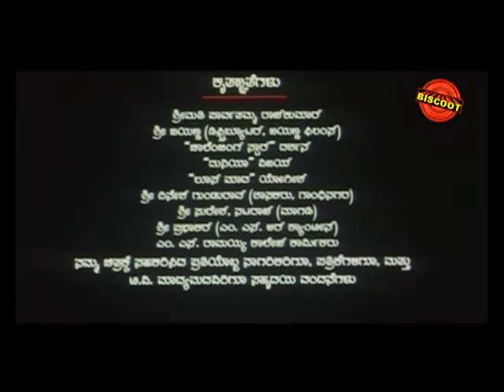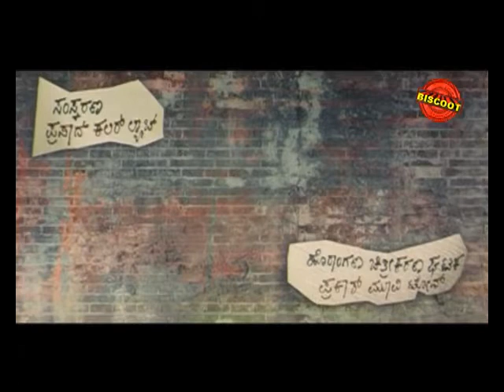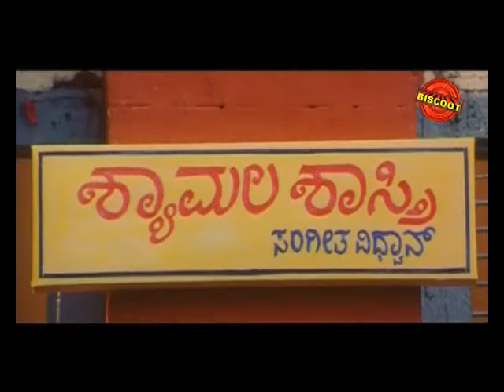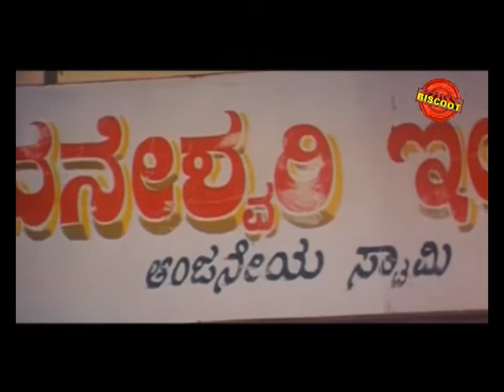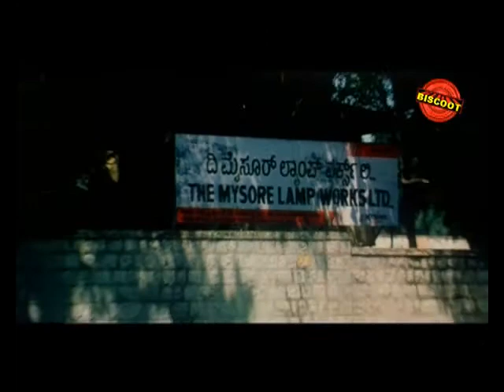18th Cross 2012: Full Kannada Movie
Watch Full Length Kannada Movie 18th Cross release in year 2012. Directed by Shanker, produce by Rathna Chikkanna, Shashikumar, music by Arjun, and starring Deepak, Radhika Pandit, Jeeva, Ramakrishna, Vinaya Prasad, Bullet Prakash, Mohan Juneja, Karisubbu. We are uploading fresh Kannada Movies regularly.